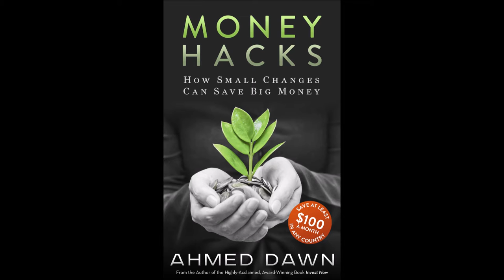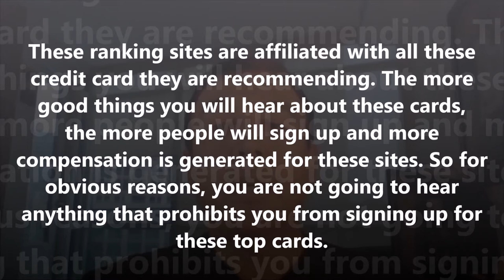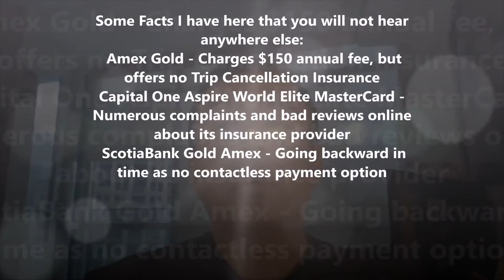What Rewards Canada Is Not Telling You About Its Top Travel Rewards Credit Cards